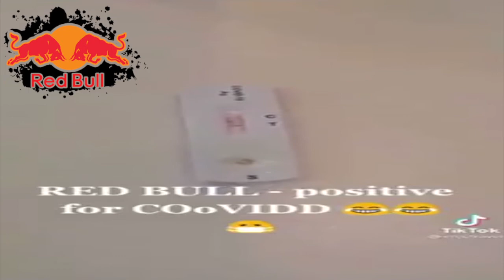MAX VERSTAPPEN☞ I'll have to go to the Dentist - F1 2021 Portimao GP☞ RedBull TEST POSITIVE💉🚫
☞Senna Would Never Be Muzzeled Like 2020/21💉F1 'EthyleneOxide'💉VACCALINE SELL0UTS👍
💉Max Verstappen FUTURE WORLD CHUMPION💉RedBull Test Positive👍

Car Vibration Is Max's Biggest Problem? Paid Or Played?

☠️Shame On F1 Personel Who Also Sell Their Own Children's Future🐑

Formula 1 Heineken Grande Prémio De Portugal 2021☞ BS21 Soon👍
FP1 FP2 Friday Summary☞ Before FP3 Qualifiying & Sunday Race.